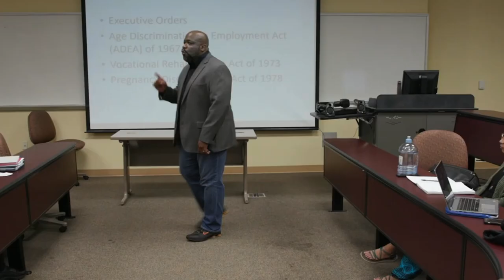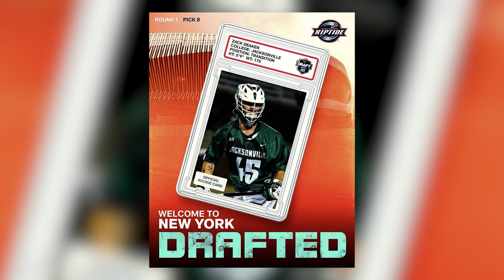This is Jacksonville Lacrosse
Take a dive into our program as the leaders of Jacksonville Lacrosse take you through this program